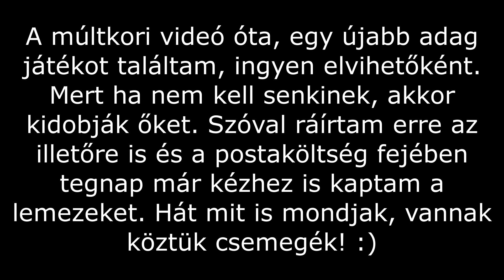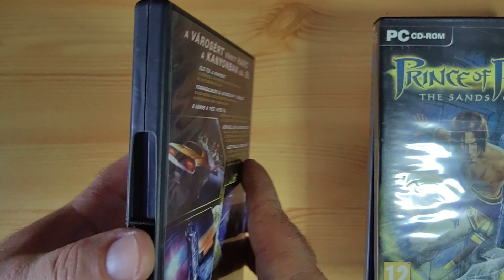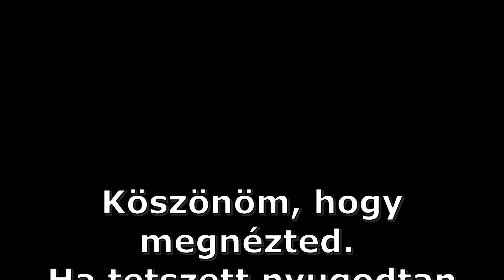Kuka helyett a gyűjteményembe - Vol.2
A múltkori videó óta, egy újabb adag játékot találtam, ingyen elvihetőként. Mert ha nem kell senkinek, akkor kidobják őket. Szóval ráírtam erre az illetőre is és a postaköltség fejében tegnap már kézhez is kaptam a lemezeket. Hát mit is mondjak, vannak köztük csemegék! :)